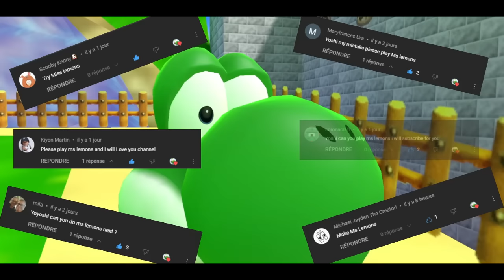Yoshi plays - MS LEMONS !!!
Hi!!!
Today we are playing MS LEMONS !!!